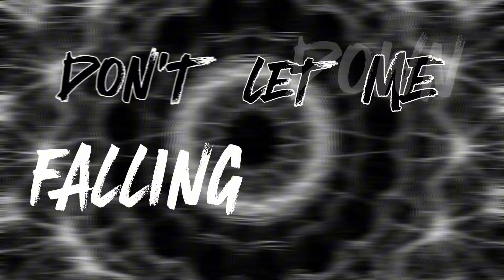IN4MATION - Normal Diary (Official lyric video)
A je to venku!
IN4MATION se vrací s novou vypalovačkou jménem Normal Diary
Video bylo upečeno ve studiu CapCut 😉👍

Na videu pracoval náš bubeník Robert Tomáš